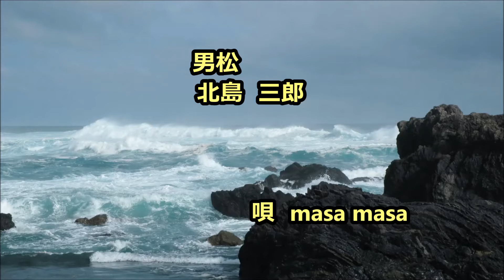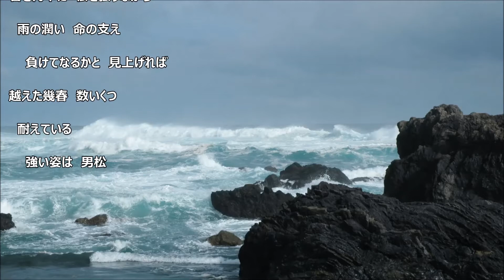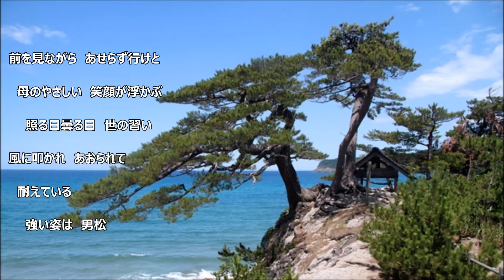「男松」北島 三郎 カラオケで唄ってみました。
作詞・作曲：原　譲二　編曲：南郷　達也
２０１８年６月3日リリース
サブちゃんの新j曲　元気なお姿に　こりゃぁ～唄わざぁ～なるめぇ～っと　急遽Upしました、細かいことは御免なすってくんなましぃ～～です(笑)